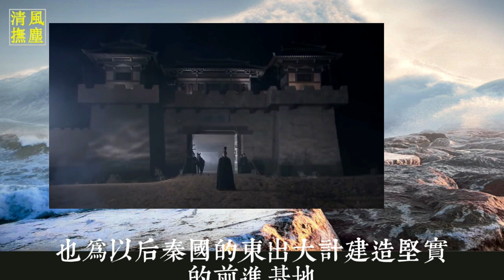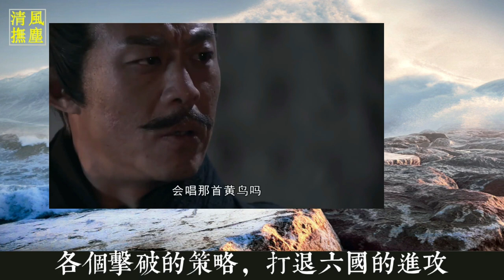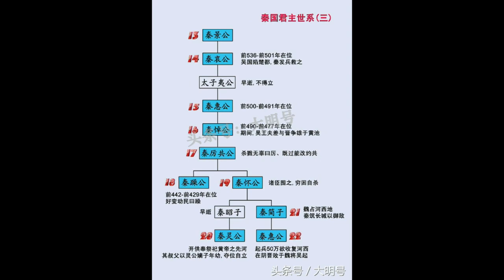秦惠文王：车裂商鞅，铲除异己， 巩固王权、壮大国家，任贤用能、重用贤臣良将、收复义渠、合纵连横、多次逆转危势,击溃五国灭秦之兵22051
资料来源——《史记》，《秦史》，《东周列国志》，百度百科，尚冰说历史、头条号地史馆，大明号及网络